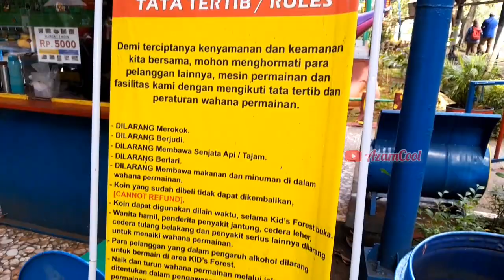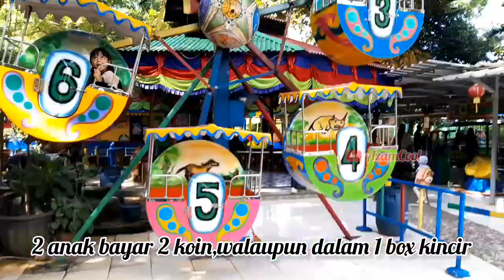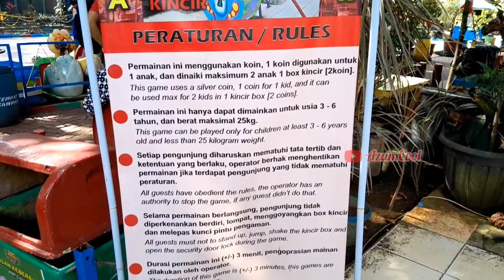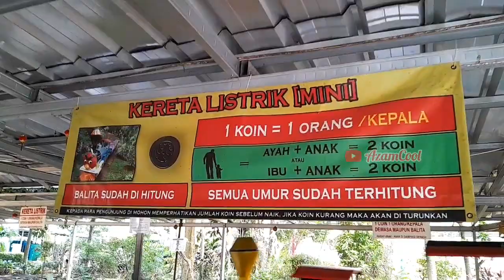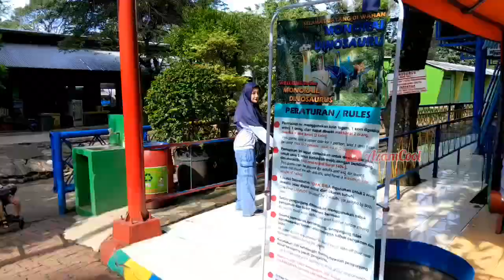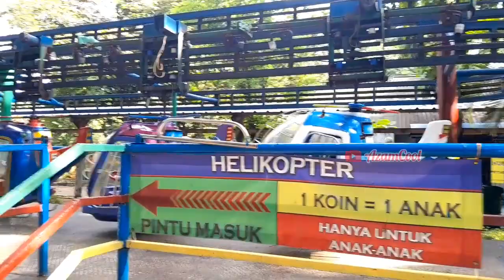WAHANA PERMAINAN ANAK DI RAGUNAN JAKARTA || TERBARU 2024 @AzamCool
Assalamualaikum wr.wb

Hello teman-teman vlog kali ini Riview Wahana Permainan Anak yg lokasinya berada di dalam kawasan Taman Margasatwa Ragunan /Ragunan zoo

Terdapat jenis apa aja niih permainan anaknya, dan berapa harganya silakan dilihat videonya sampai selesai yaa teman-teman 🥰🙏